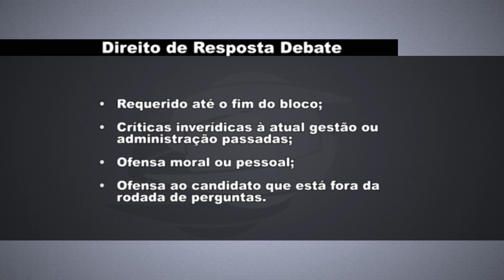OAB, representantes dos partidos e Tv Sul debatem regras para o direito de resposta durante o debate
Estamos a pouco mais de 24 horas de um dos momentos mais esperados da política em Guaxupé, o debate de candidatos na Tv Sul. E ontem aconteceu reunião na sede da OAB para definir o direito de resposta durante o programa. Esta é  primeira vez que acontece reunião como esta na eleição em Guaxupé.